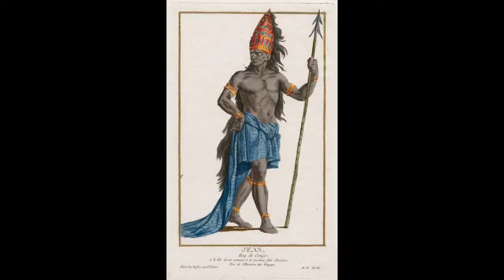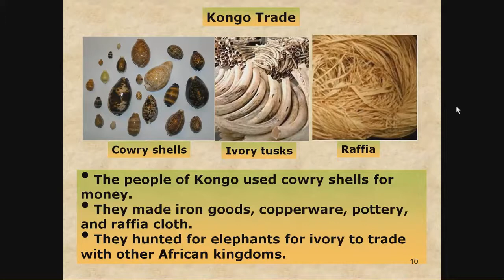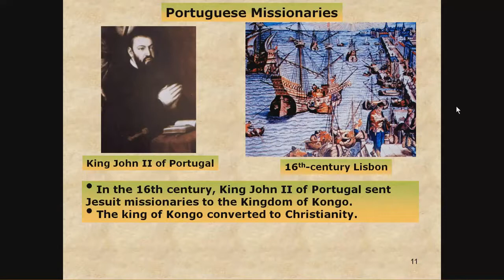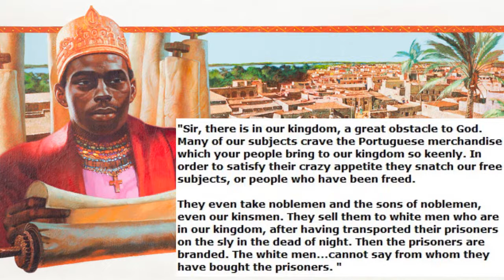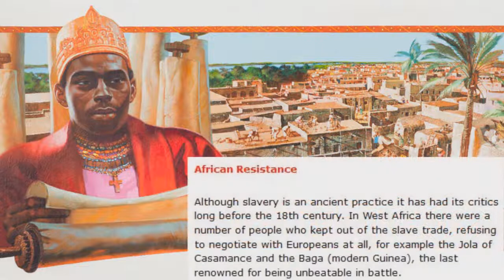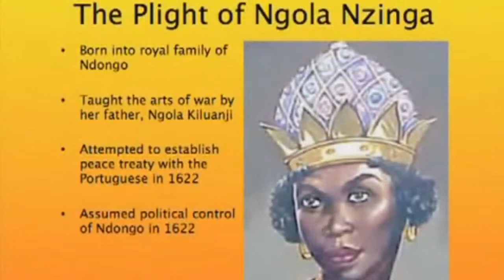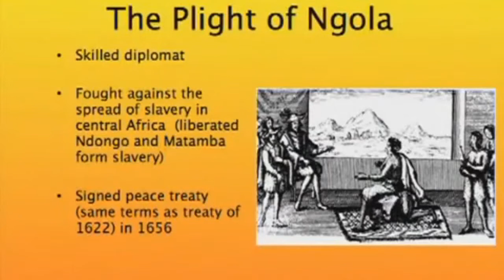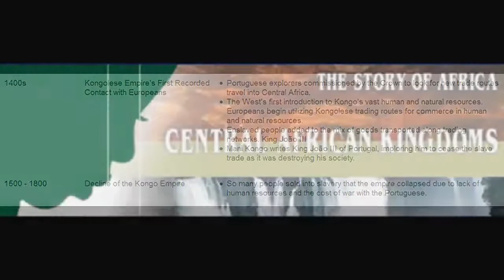History Of The Portuguese Entering The Kongo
Portugal entered the Kongo with missionaries and buying African slaves...(The kingdom of Kongo)..uploaded by;Dr.Stevie Lundy Jr... tags- congo,Portuguese slaves,Portuguese slavery